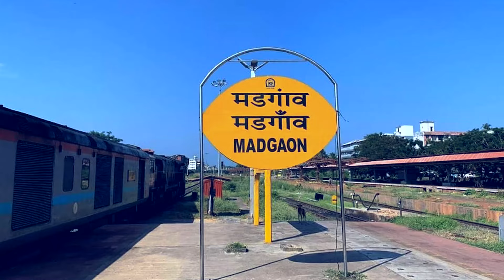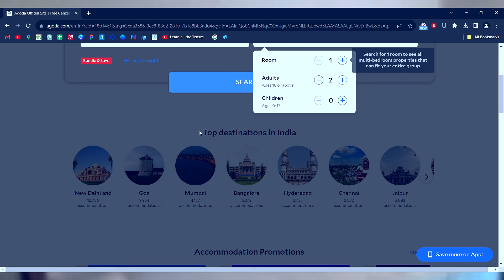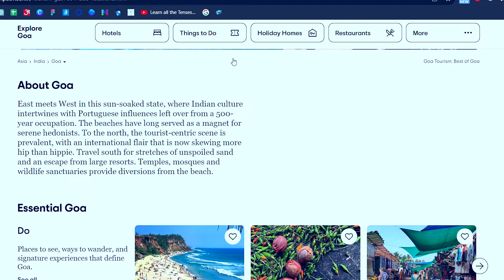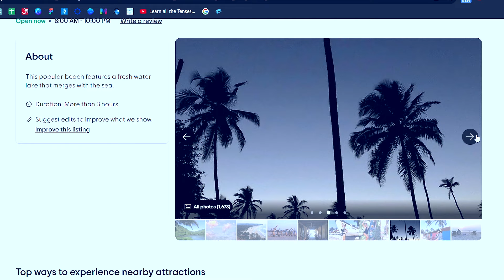the ultimate Goa tour guide in budget।Goa budget trip plan 2024।Goa vlog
Goa tour।Goa budget trip | goa guide| गोवा।Goa cheapest trip plan 2024।Goa vlog

Goa kaise jayenge Goa Delhi se kaise jayenge. goa ka haal 2023 goa current situation, goa in christmas goa in new year 2024, goa in wintersgoa food option, goan food goan fish thali kitne ki hai, goan  veg food kaha milta hai. how to book a property in goa winter vacation in goa beach, goa night life kaisi hoti hai goa beach party kaha hoti hai . goa girls aur goa weather kaisa hai goa by train journey goa complete guide and goa trip plan, goa budget trip plan for couple, goa trip plan for couple. goa ke hotel ka price
goa beach hut and hotel price. goa me kahan jana chahiye , north goa ya south goa. goa me scooty kaise len. goa me scooty ka rent kitna hai. goa me masti kaise kare goa me dekhne layak jagahe kaun kaun si hain. goa solo trip budget plan. best restaurants in goa best veg restaurants, goa me kya hota hai, goa ki raat kaisi hoti hai, north goa me kya hota hai, goa me party kahan hoti hai.
goa kis mahine me jana chahiye , goa kab jana chahiye , goa ka season kaun sa hai, goa me beach par kya hota hai. goa me kaise kapde pahne, goa dresses, goa me russian  beach kahan hai ,    goa itinerary for 5 days goa itinerary for 4 days hotels in goa best hotels in goa best hotels in goa for couples honeymoon hotels in goa near baga beach honeymoon hotels in goa near baga beach goa beach dresses goa dress for women goa trip package for couple
 गोवा Goa Trip की पूरी जानकारी Goa Budget Tour Plan Goa Tourist Places Goa Tour Plan 2023

Goa Beaches
Goa Trip
Goa Churches
Butterfly Beach
Anjuna Beaches
Calangute Beach
Cola Beach
Goa Party
Goa Tour Guide
Goa Water Adventures
Mahalaxmi Temple Goa
Goa Vlog
Goa View
Goa Tour vlog
Dudhasagar Waterfall
Baga Beach Goa
Mapusa Market Goa
Goa Trip Guide
Goa Hotels
Goa  Places,
Aguada Fort Goa
Aguada Beach
South Goa
North Goa
South Goa Trip
North Goa Trip
Goa  kaise jaye
Where to stay in Goa
Goa main  ghumne wali jagah
Morjim Beach
Ashvem Beach
Mandrem Beach
Arambol Beach
Chapora Fort
Anjuna Beach
Baga Beach
Calangute Beach
Aguada Fort
Sinquerim Beach
Candolium Beach
Nighlife of Goa
Tito's Club and Mambos
Fish Spa
Se Cathedral Church
Basilica of Bom Jesus
Miramar Beach
Dona Paula Beach
Arrosim Beach
Majorda Beach
Betalbatim Beach
Colva Beach
Bambolium Beach
  Goa is one of the most famous tourist destinations in India, renowned for its vibrant culture and scenic beauty. If you're planning a holiday in Goa, it's essential to explore the top tourist spots and places of interest. The region boasts numerous famous attractions where you can enjoy quality time with your significant other.

Tito's, located in Goa, is renowned for its happening beach parties and signature drinks. The atmosphere at Tito's is electric, with lively music, including trance and house genres. Anjuna Beach, on the other hand, offers a lively ambiance and is surrounded by several other beautiful seafronts, making it a hot destination for a Goa holiday.

According to National Geographic Travel, Goa ranks 6th among the top 10 nightlife cities globally, earning it the moniker of India's Las Vegas. The city is particularly popular among the youth, drawing people who seek an exciting and vibrant atmosphere.

While South India boasts some exquisite beaches, Goa stands out as an ideal destination for those in the mood for adventure and celebration, especially with friends or a significant other. If you're looking to break free from the routine and celebrate with friends or a boyfriend, there's no better place than Goa for fun and parties.